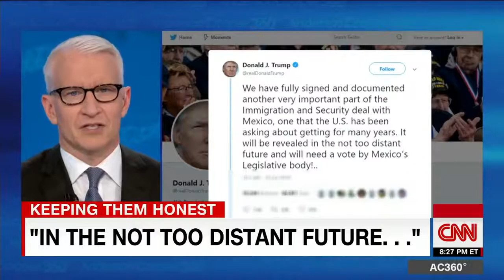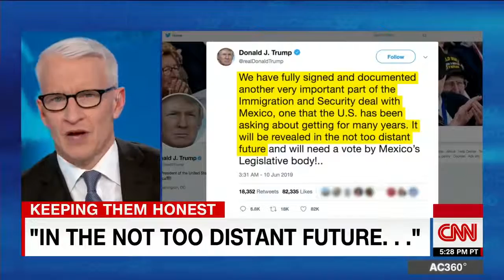Cooper: Trump has a track record on this type of thing